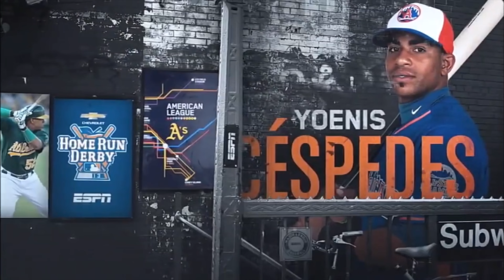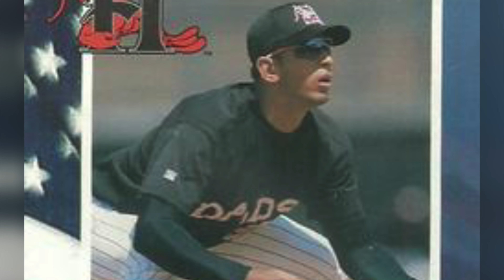What happened to these MLB STARS that DISAPPEARED!?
Yasiel Puig, Yoenis Cespedes, Robinson Cano, Jose Bautista, Addison Russell, Marcell Ozuna, Trevor Bauer, and Felipe Vazquez... names you probably haven't heard in a while. In this video we take you through what happened to these guys and where they are now!